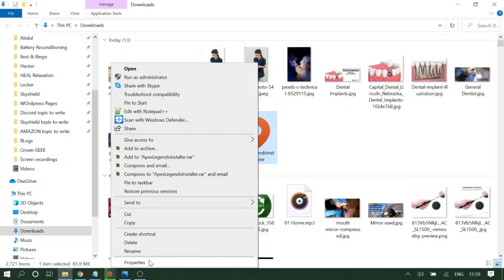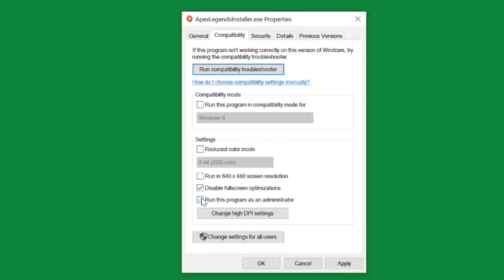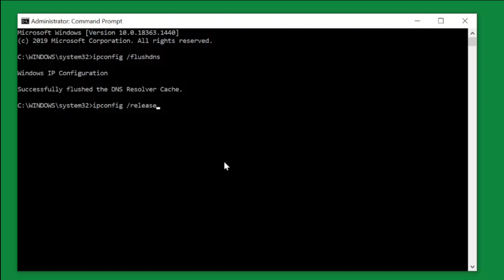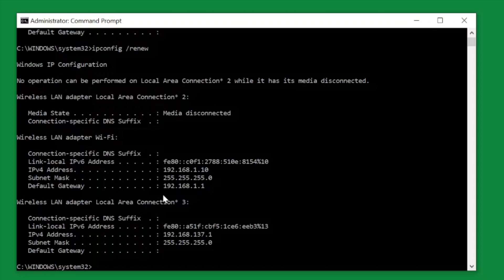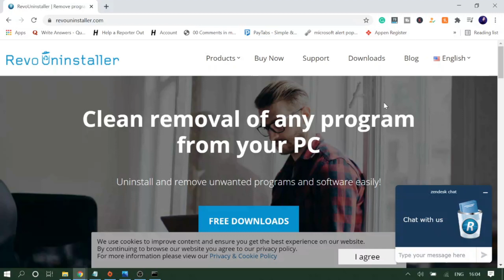Apex Legends Infinite loading Screen on Steam & Origin - FIXED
There can be multiple causes behind apex legend infinite loading screen and origin online login unavailable issues.
I am sharing 5 methods that will surely fix this issue.

Network command on windows
ipconfig /flushnds
ipconfig /release
ipconfig /renew

2.

🖱️ My Gaming Mouse

Get all Discord and Twitch tips with tutorials.